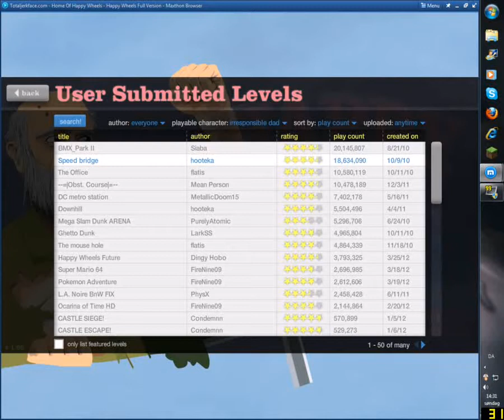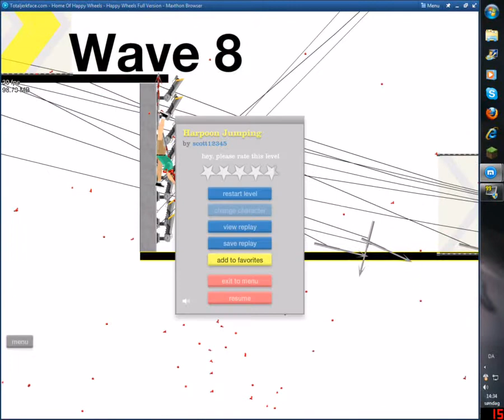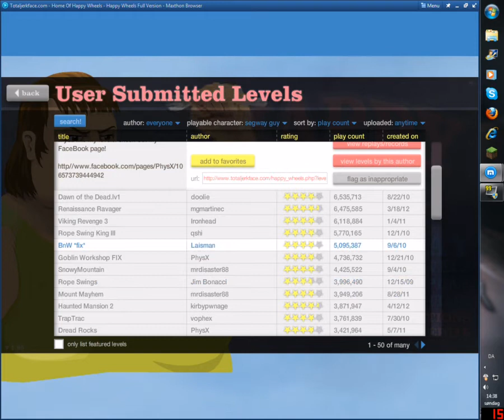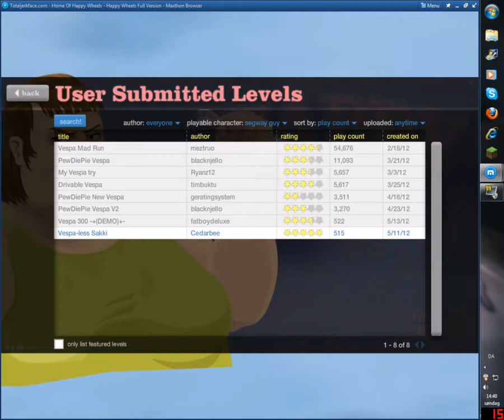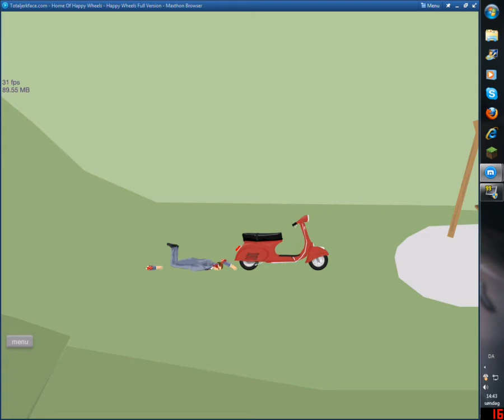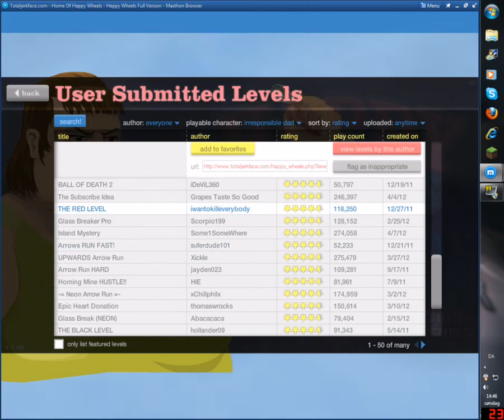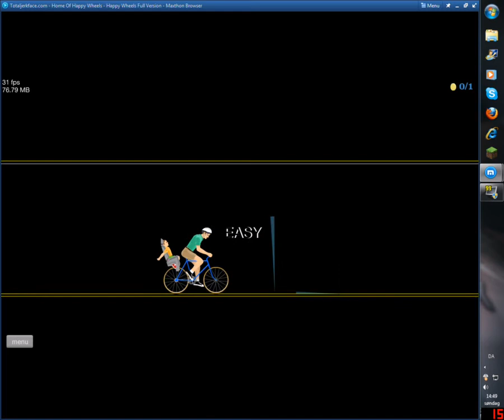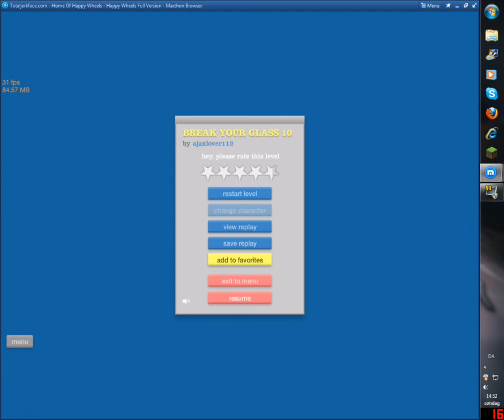Happy Wheels episode eigh! tralalallaala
dont read this just so people can see it :D

minecraft mods survival island tutorial lets play song griefing
yogscast bluexephos seananners machinima enterprise pistons tnt
parody "minecraft mods" "minecraft survival island"
"minecraft roller coaster" "minecraft tutorial" "minecraft server"
uberhaxornova "minecraft mod"